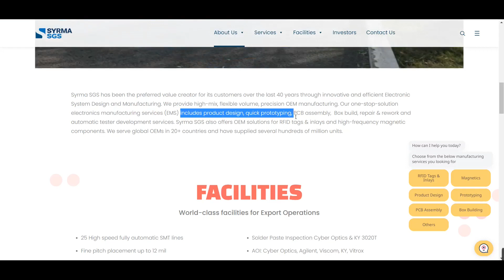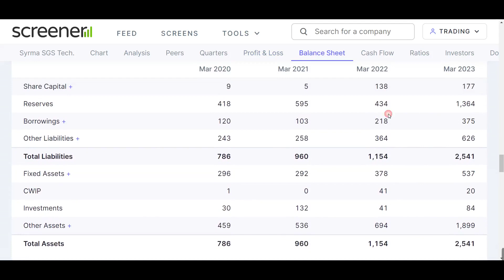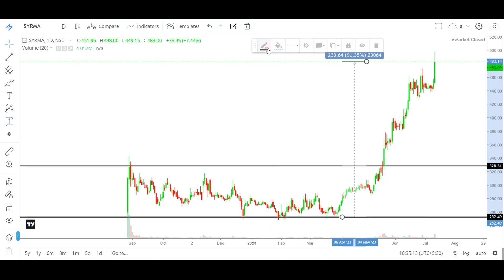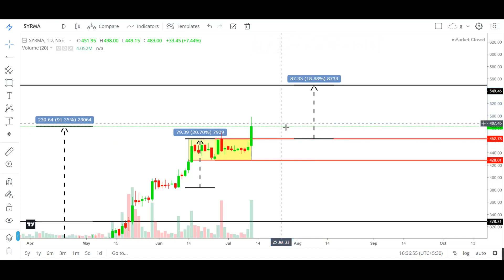syrma sgs share latest news | syrma sgs share analysis | syrma sgs technologies ipo, syrma sgs share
My Setup:-
Fundamental Analysis Books:
Technical Analysis:
(Chart Patterns)